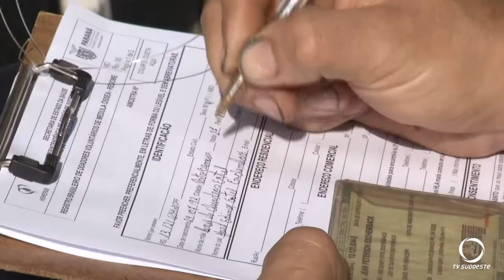No Dia Mundial do doador de Medula Óssea foram realizadas ações para atrair novos doadores